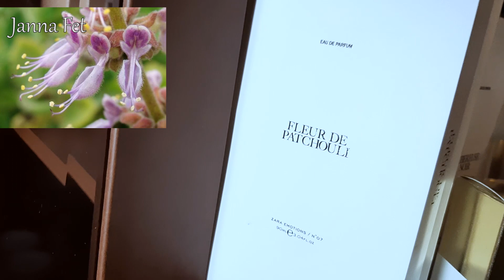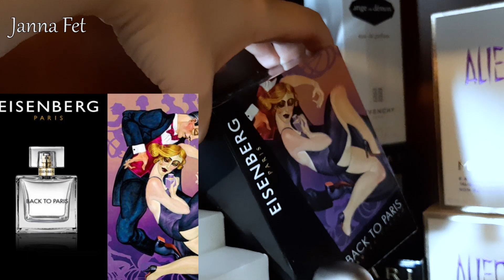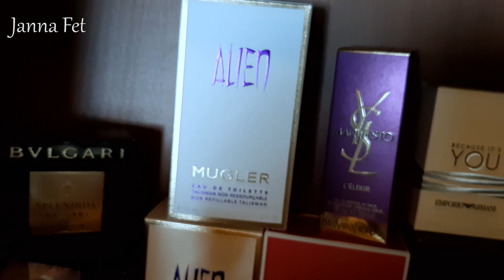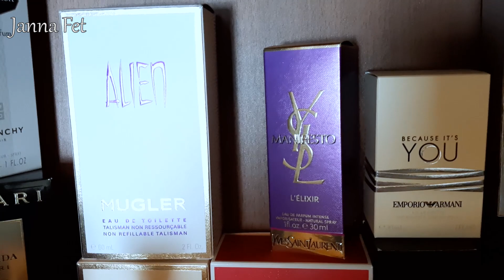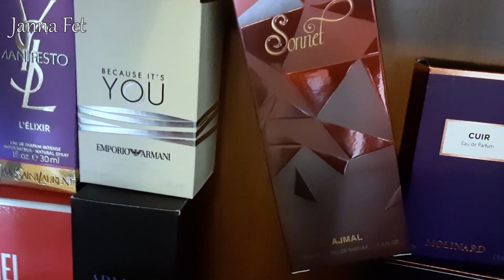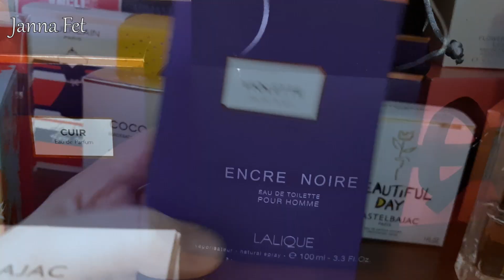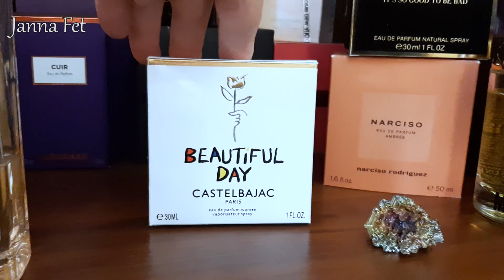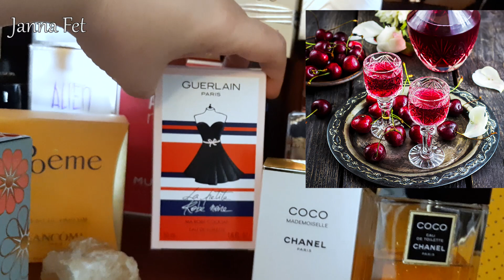💥 МОЙ ПАРФЮМЕРНЫЙ ШКАФ 💥 ЛЮКС и БЮДЖЕТНАЯ НИША ч1💥АРОМАТНЫЕ КЛОНЫ. Делюсь отливантами [JANNA FET]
СПИСОК АРОМАТОВ ИЗ ВИДЕО (Цену распива узнайте при личной связи!) :
Esteе Lauder Private Collection - Tuberose Gardenia edp
Esteе Lauder - Pleasures edp
Zara Emotions - Tubereuse Noir by Jo Malone edt
Zara Emotions - Fleur De Patchoul by Jo Malone edt
Elie Saab Girl Of Now Forever edp
Bvlgari - Splendida Jasmin Noir edp
Bvlgari - Splendida Iris D'or edp (Снят!)
Yves Saint Laurent - Manifesto l'Elixir edp (Снят! Редкость!)
Giorgio Armani\Emporio Armani - Because It’s You edp
Giorgio Armani - Armani Code Colonia edt
Ajmal - Evoke Silver Edition edp
Ajmal - Sonnet edp
Viktor&Rolf-  Flowerbomb Dew edp
Viktor&Rolf  - Bonbon Couture edp
Carolina Herrera - Good Girl  edp
Dolce&Gabbana - The Only One edp
Dolce&Gabbana - The One мужской edt
Dolce&Gabbana - Dolce edp
Dolce&Gabbana - The One Baroque edp (Снят! Редкость!)
Molinard - Ambre edp
Molinard - Cuir edp
Molinard - Violette edp
Molinard - Chypre Charnel edp
Molinard - Rose Turkia edp
Lalique - Encre Noire мужской edp
Lalique - Encre NoirePour Elle женский edp
Jose Eisenberg - Back To Paris edp
Mugler  - Angel edp Вышел в 1992г, получил награду FiFi Award Hall Of Fame 2007г.
Mugler-  Angel Nova edp
Mugler - Angel edp классика
Mugler - Alien Eau Sublim edp
Mugler - Alien edt
Kenzo - Jungle edp
Cacharel - Noa edp
Narciso Rodriguez - Narciso Eau de Parfum Ambree edp
Moschino - Toy Boy edp
Moschino - Moschino  Eau de Toilette (Снят, был выпущен в 1987 году)
Castelbajac - Beautiful Day edp
Christian Dior - Addict Shine edt
Christian Dior - Dolce Vita edt
Christian Dior - Midnight Poison edp (Снят! Редкость!)
Chanel - Coco Eau de Toilette
Chanel - Coco Mademoiselle edp
Chanel - Bleu De Chanel edp Мужской
Guerlain - La Petite Robe Noire Ma Robe Cocktail edt
Lancome - Poeme edp
Lancome - Tresor La Nuit edp
Lancome - La Nuit Trésor À La Folie edp
Louis Cardin - Pearl Precious edp Селектив
L'Artisan Parfumeur - Piment Brulant edp Ниша
L'Artisan Parfumeur - Poivre Piquant edp Ниша

💥 АКЦИЯ: НИШЕВАЯ ПАРФЮМЕРИЯ 1=2 с ПОДАРКОМ ЛЮКС !💥
🌞 AMOUAGE  2,5 мл 700р\5мл. 1300р\ 10мл.2200р. (💥СКИДКА 400Р)  15мл. 3200р. (💥СКИДКА 700Р)
Amouage Woman: "Honour"; "Memoir",  "Figment", "Bracken", "Sunshine".

🌞 Chanel 2,5 мл 800р\5мл. 1500р\ 10мл.2900р.\ 15мл. 4000р.
"BEIGE Les Exclusifs de Chanel Eau de Parfum"
"Cuir de Russie Les Exclusifs de Chanel Eau de Parfum" - "РУССКАЯ КОЖА"
🌞 KILIAN: 2,5 мл 1000р\5мл. 1900р\ 10мл.3700р.\ 15мл. 4700р.
Kilian"Black Phantom"  - густой шоколадный кофе с дымком и цветами

❗️ПОЛНЫЙ СПИСОК АРОМАТОВ, КОТОРЫЕ ПРИНИМАЮТ УЧАСТИЕ В ДАННОЙ АКЦИИ - В МОЕМ КОММЕНТАРИИ ПОД ВИДЕО!!!❗️

💥ПОДАРКИ К АКЦИИ 1=2  ВЫШЛЮ ПО ВАШЕМУ ЗАПРОСУ!